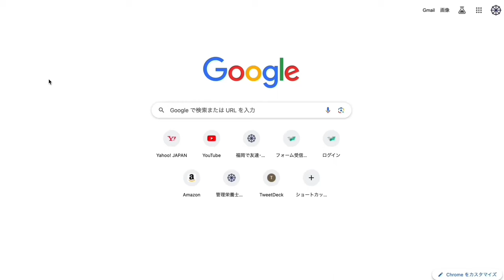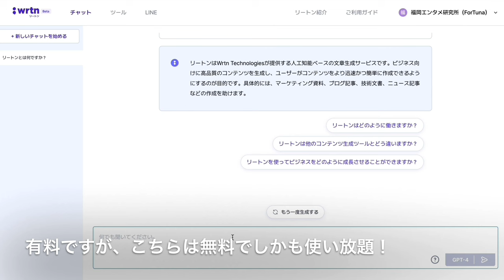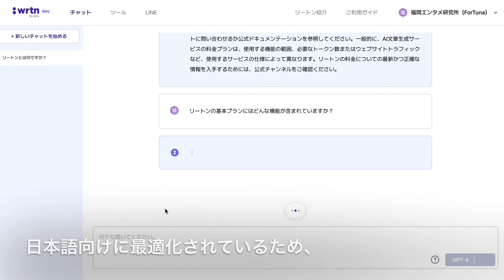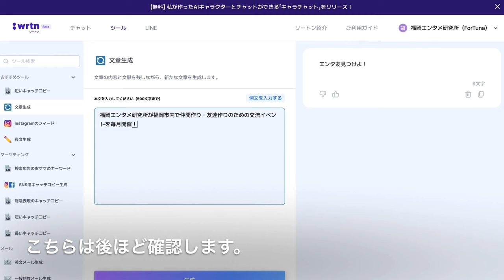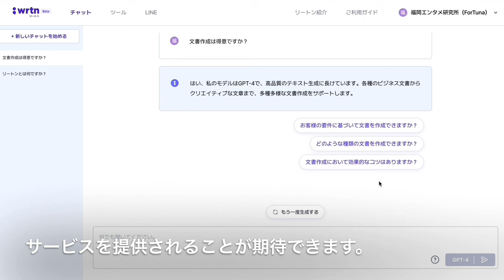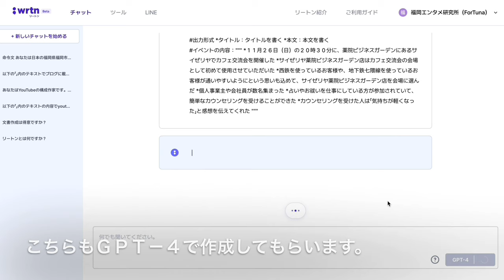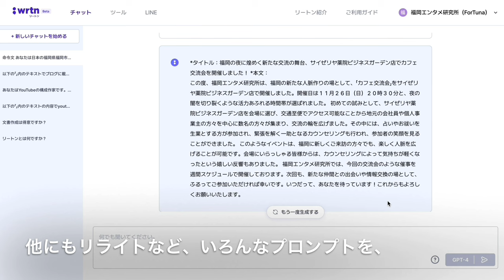【GPT-4を無料・無制限で使い放題の神ツール‼️】新AIチャット「リートン（wrtn）」を使ってみた！【福岡交流イベント広報担当の独り遊び】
「リートン」は、GPT-4を無料で使い放題できる、新しいAIチャットサービスです。

見た目はチャットGPTとほぼ同じですが、日本語で書いてあるのがわかりやすいのが特徴です。

また、用途別にカスタマイズされた、生成ツールが多数用意されているのも魅力です。

今回は、リートンの基本的な使い方や、実際に使ってみての感想をレビューします。

リートンをまだ知らない方は、ぜひ参考にしてください。

【交流イベントへの参加お申し込みはこちら】

参加ご希望の方は下記のリンク先の申し込みフォームからご連絡をお願いします。

【交流イベントについて】

【オープンチャットに参加しよう♪】

イベントや交流会の情報も定期的に配信しております^ ^

福岡で交流会や動画・物販等のエンタメをお届け【ForTuna(フォルトゥーナ)】